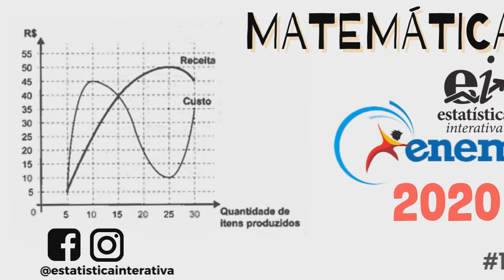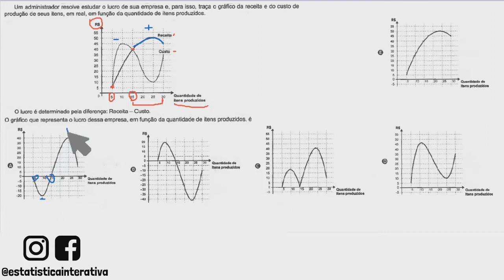Gráfico da Receita e Custo e Quantidade de itens Produzidos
Vamos responder a questão de matemática do ENEM 2020 Um administrador resolve estudar o lucro de sua empresa e para isso, traça o gráfico da receita e do custo de produção de seus itens, em real, em função da quantidade de itens produzidos.